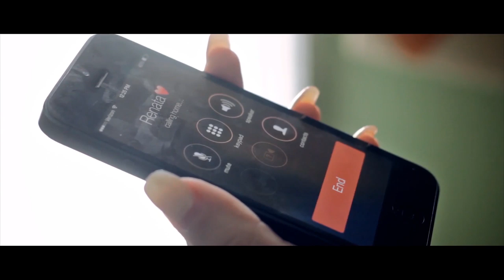Froilan Jay - La Suegra (Official Video)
Music video for La Suegra (Official Video) performed by Froilan Jay.